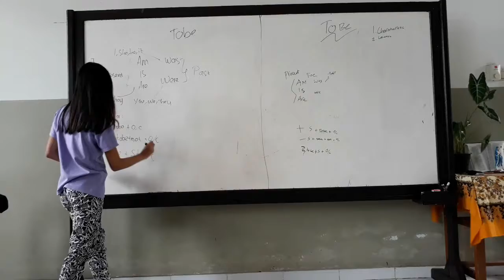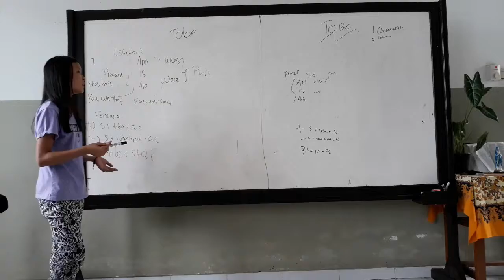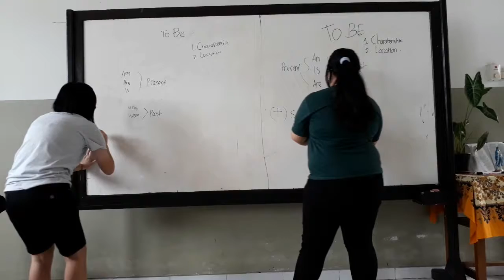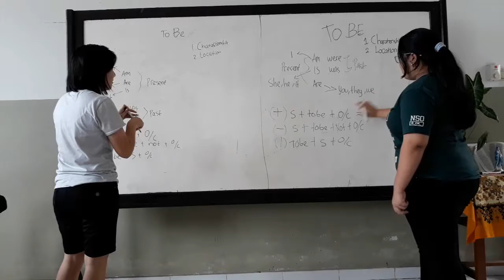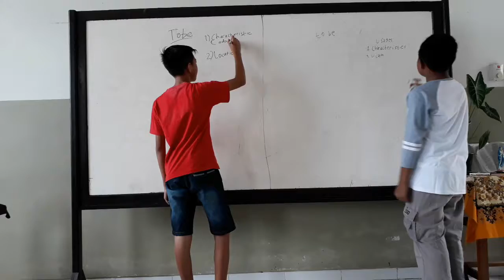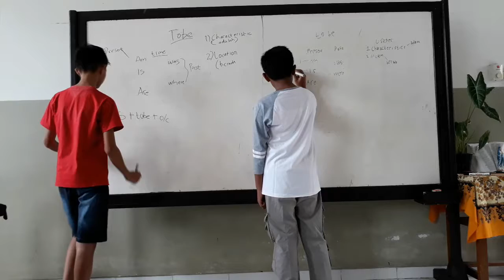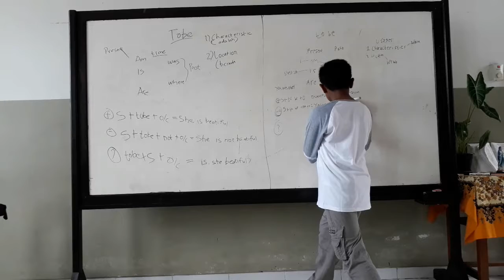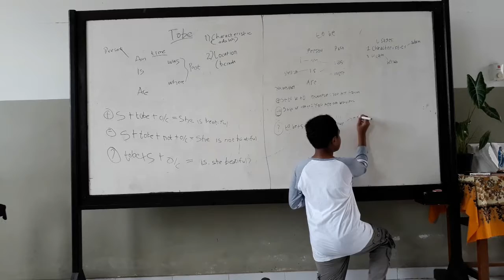Trying to Present (to be) formulas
School:
SMP Katolik Bintang Laut Ternate